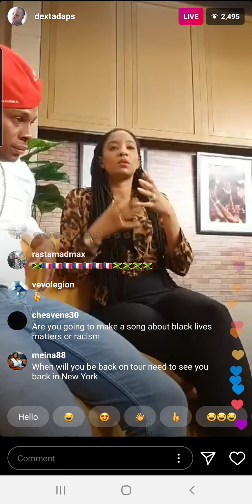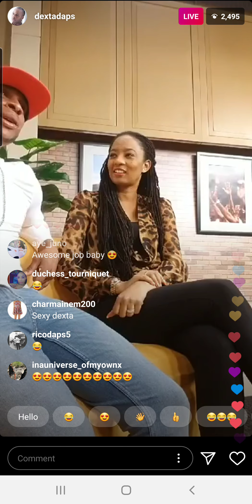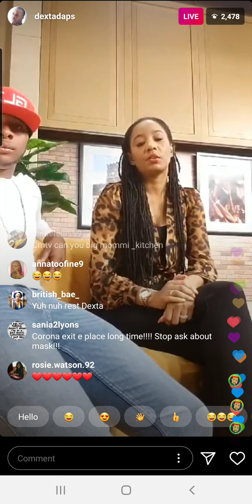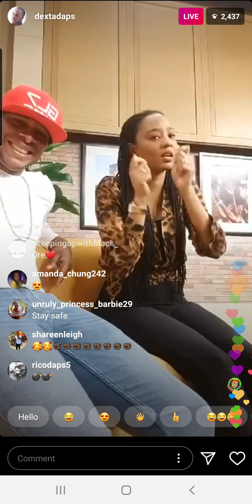DEXTA DAPS INSTAGRAM LIVE ON CVM TV